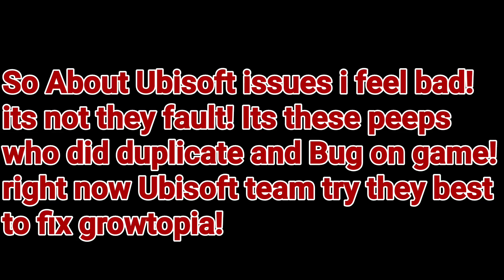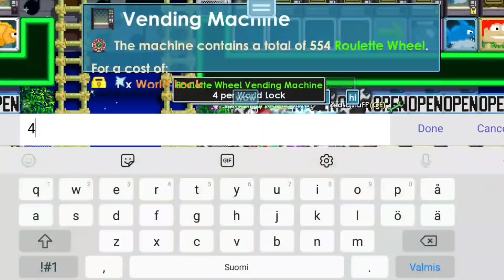Openning 100 Super Summer Suprise! (WHAT DID I GET?) OMG!! - Growtopia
Openning 100 Super Summer Suprise What did i get?
By Jamew7